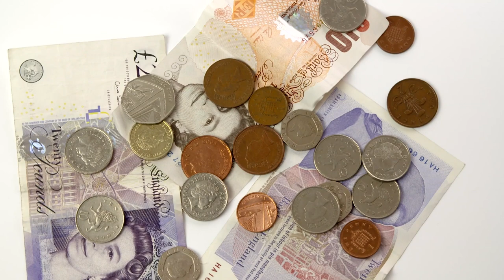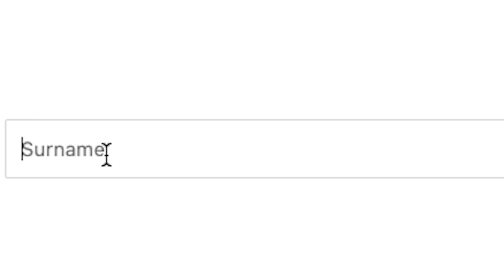Fast Fashion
In recent weeks, the Escape Racism project partners have begun work on the creation of materials for inclusion within the Escape Room Catalogue.  One of the first of these is the teaser trailer for the Virtual Escape Room ‘Fast Fashion’ created by partners from Coventry University.